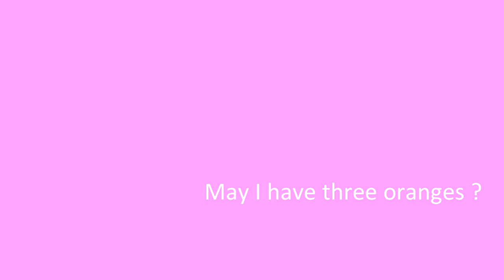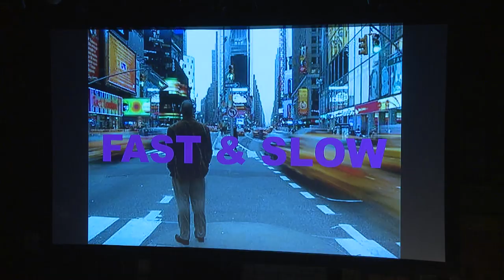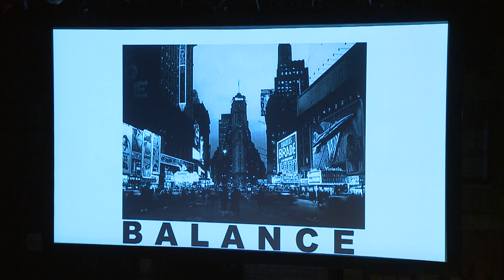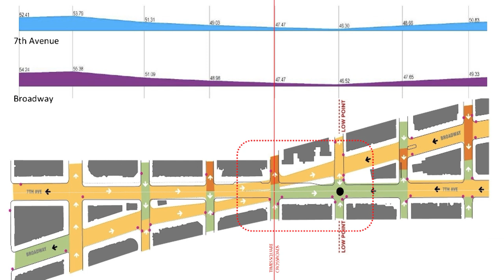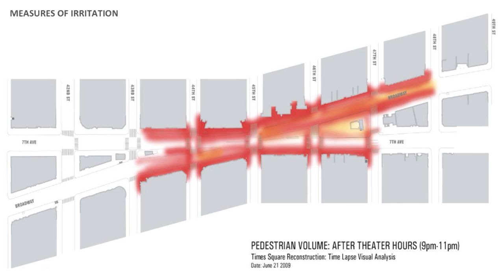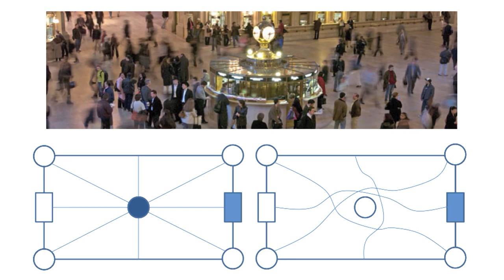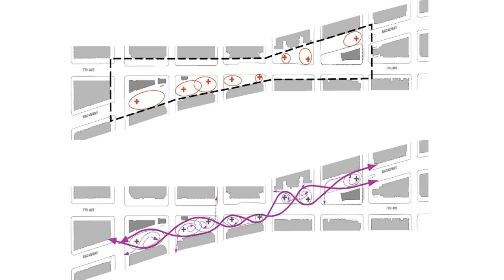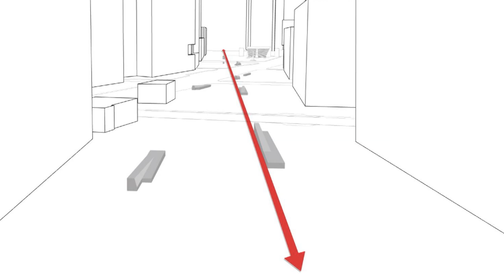Snohetta Times Square renovation: Craig Dykers at TEDxBroadway